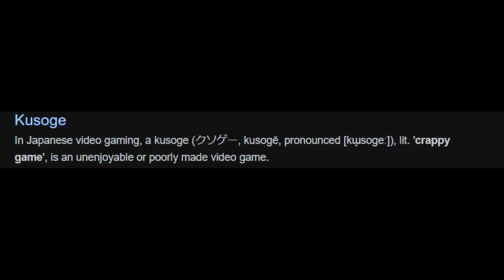bugs when you pick up a character: